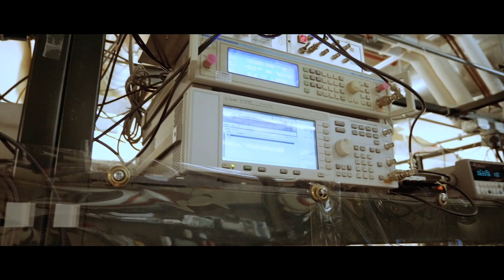Physics Department at North Carolina State University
The Department of Physics at North Carolina State University is one of the strongest physics departments in the country.  With experienced and knowledgable faculty and staff, the department is able to provide both undergrad and graduate students with a unique and positive experience.  Students can work in condensed matter physics, biophysics, astrophysics, nuclear physics, or any number or combination of fields.  The collegial and interdisciplinary environment allows students to prepare themselves for their futures as physicists.